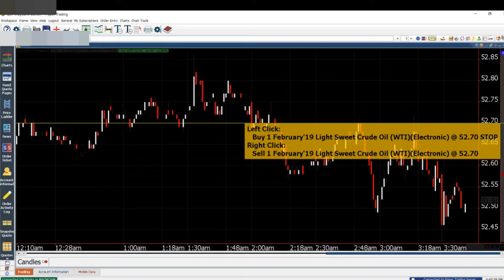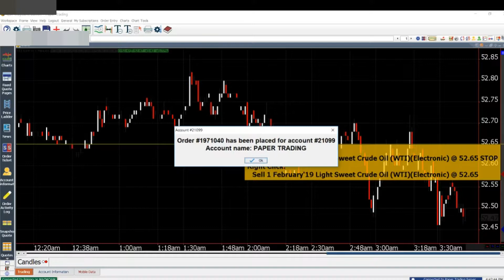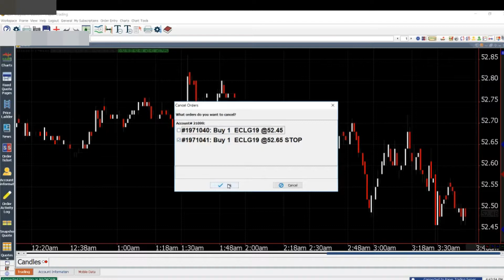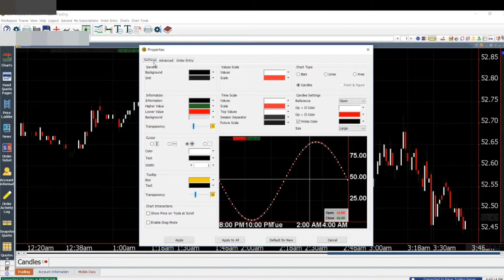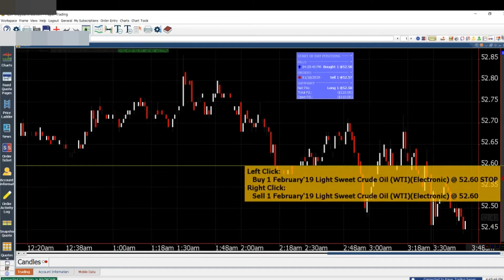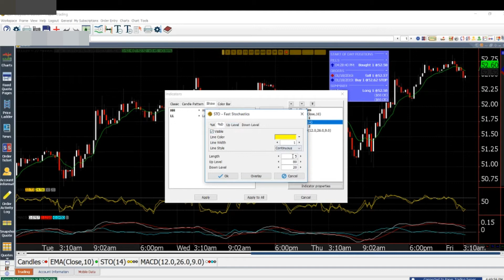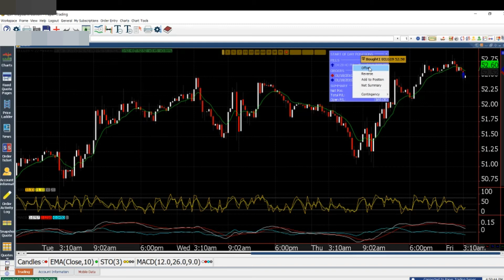QST: CARA ORDER DARI CHART UNTUK PEDAGANG GLOBAL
Tujuan video ini adalah untuk berkongsi dengan anda bagaimana untuk key in order melalui chart. Cepat dan lebih jelas untuk strategi teknikal anda.

Sehingga disini dulu untuk hari ini, terus like dan pastikan notifikasi daripada Pedagang Global untuk post-post yang baru.

Wan Mohd Hafizulddin, MSTA, CFTe
Pengarah Pemasaran,
Pertubuhan Penganalisa Teknikal Malaysia (MATA),
Remisier Maybank Investment Bank
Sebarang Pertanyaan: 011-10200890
*Penafian ini memberitahu para pembaca bahawa pandangan, pemikiran, dan pendapat yang dinyatakan dalam teks itu adalah semata-mata untuk penulis, dan tidak semestinya kepada organisasi Pedagang Global, jawatankuasa atau kumpulan atau individu lain.